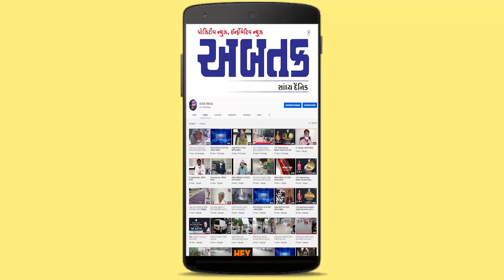ભલે કોરોના હોય લગ્ન તો અત્યારે જ કરવા છે: રિપોર્ટ પોઝિટિવ આવતા PPE કિટ પહેરીને ફર્યા સાત ફેરા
જુઓ આ અનોખા લગ્નનો વીડિયો